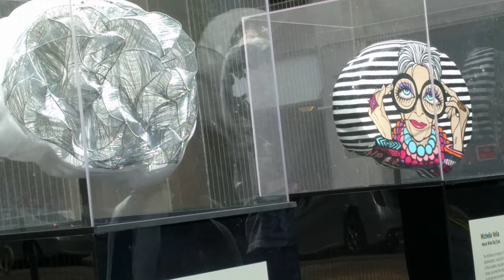maxzilch384 Shorts (145) 4K 2160p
Summer Music in The Park August 10th, 2019 at Village of Yorkville Park Los Locos in 4K taken with Google Nexus 6P but here shown in full HD 1080p